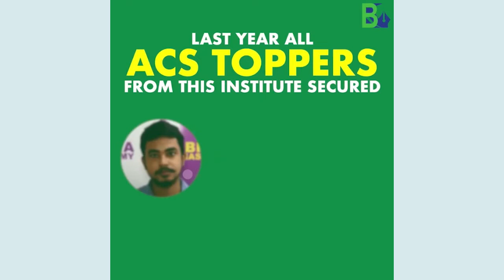🔴জামুগুৰিহাটত জব্দ ৪০ বেগ চোৰাং চাউল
My News NE:  🔴জামুগুৰিহাটত জব্দ ৪০ বেগ চোৰাং চাউল